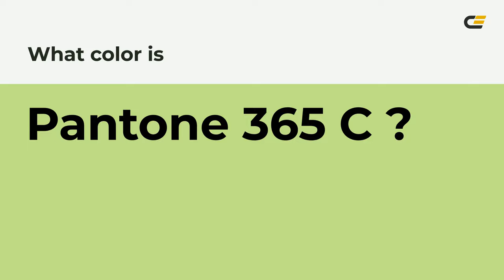color c2e189 hex color - Green color - Cool color c2e189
What color is ? c2e189 hex color - Green color - Cool color c2e189

Hex c2e189 Color Code is also known as color.